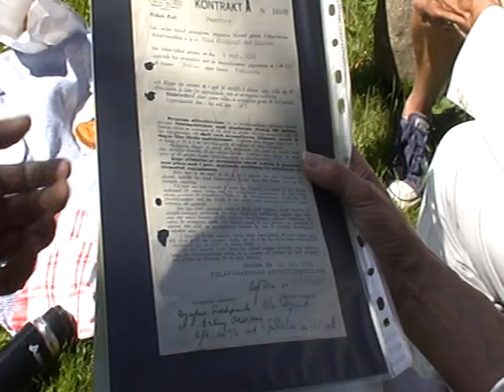Vid Ulla Billquists gravsten på 70-årsdagen av hennes död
På Lasse Zackrissons initiativ samlades vi på 70-årsdagen av Ulla Billquists död 1946, den 6 juli 2016 vid hennes gravsten på Norra kyrkogården. Lasse höll ett tal kring Ullas död, och ackompanjerade sedan på dragspel Eva Jarnheim som sjöng och spelade "My Bonnie" på en egenhändigt framställd lergök formad som en koltrast, som även stämde in bra som en prydnad på Ullas gravsten. Där fick vi även en helt ny syn på den gamla sången "My Bonnie", som ger associationer som vi inte trodde fanns, till Ullas sista tid och hennes tankar före sin död.